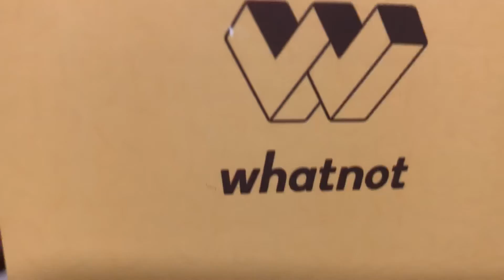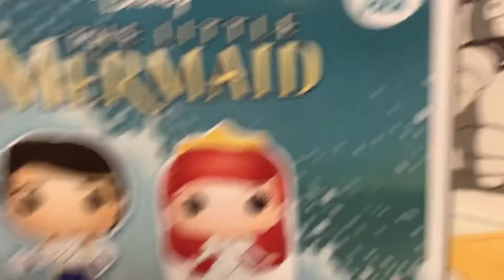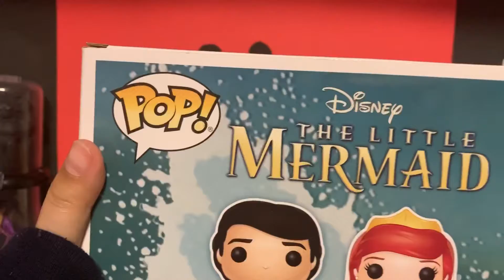The Little Mermaid Funko Pops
Here is another Pops it I purchased from Whatnot. Super excited to get it due to the COVID-19 shipping does take a little longer but that’s OK and very understandable. First priority to stay safe and healthy! @RealWhatNot